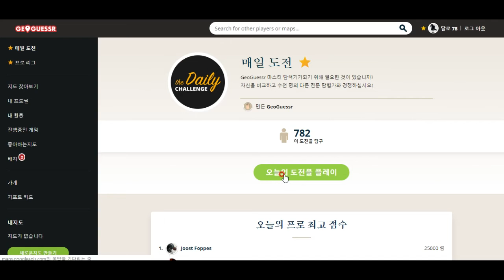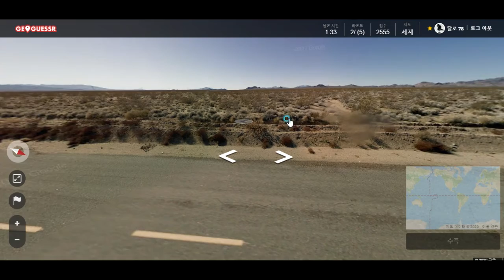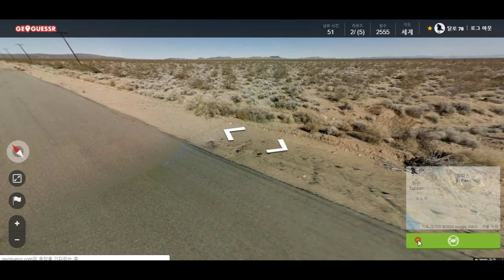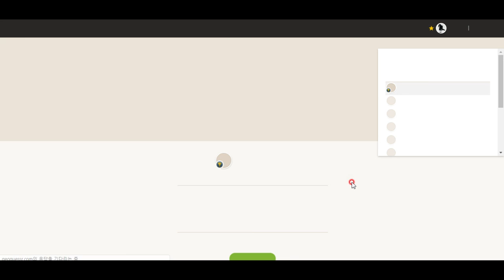geoguessr 사막을 만나다!!!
사막을  만나다!!!